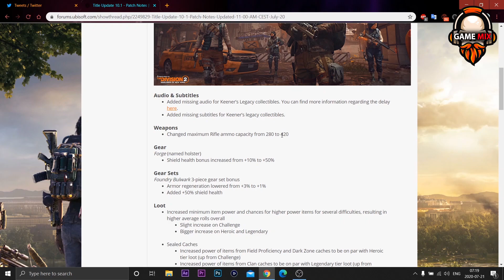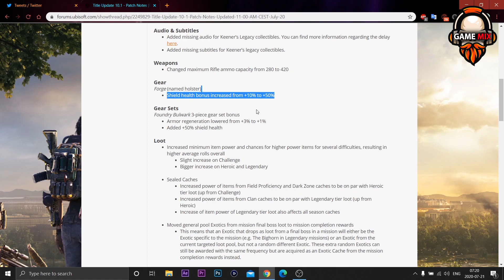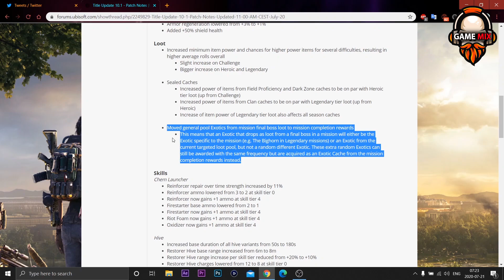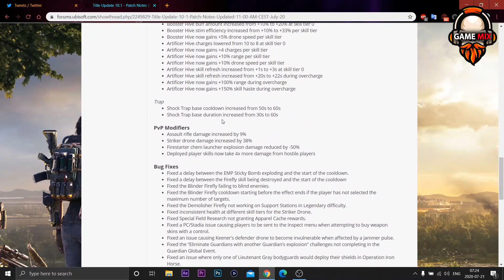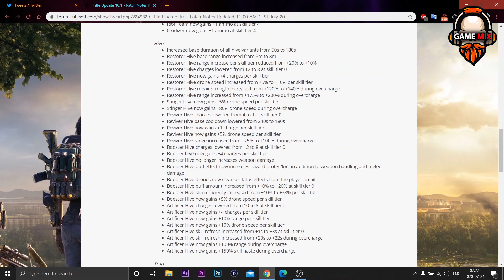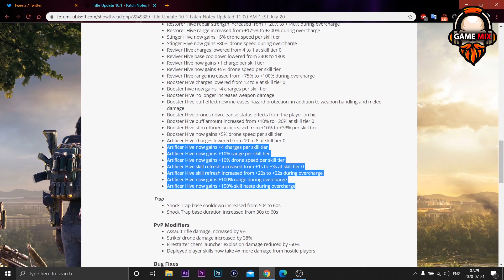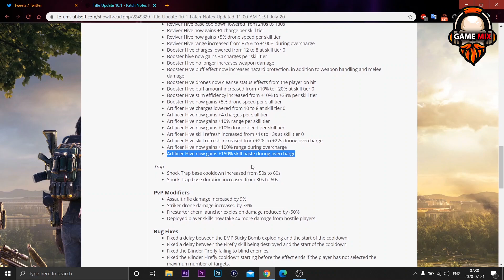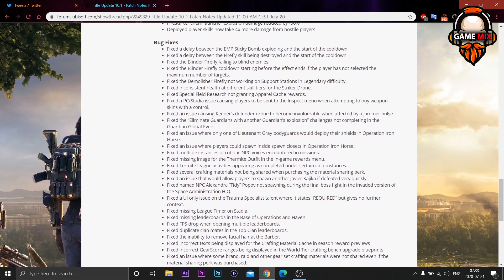التحديث 10.1 التفاصيل و التغيرات القادمة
لاتنسوا المشاركة و الدعم للقناة
صفحة القناة على الفيسبوك